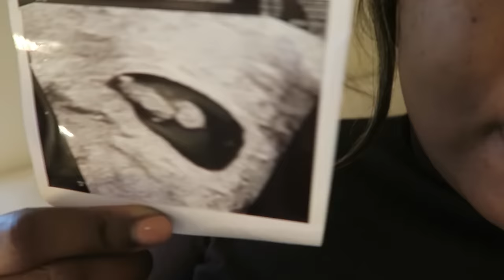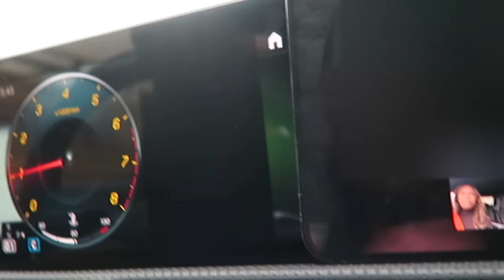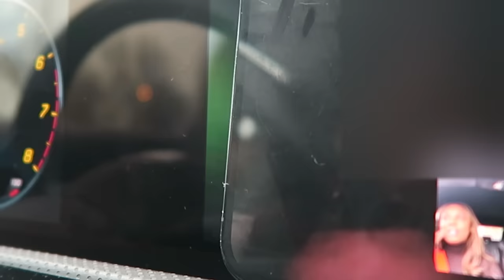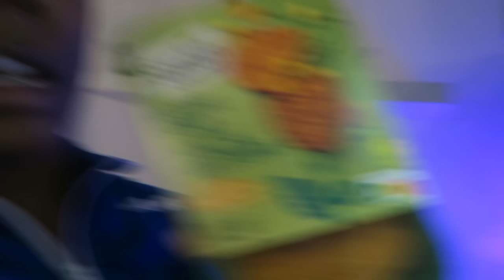IK BEN ZWANGER !